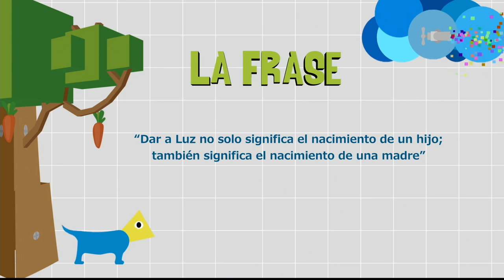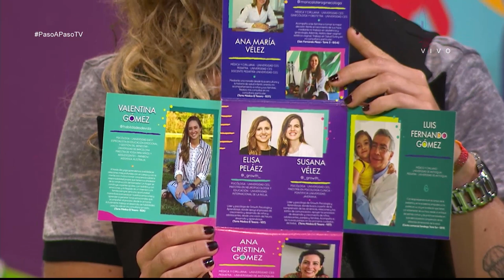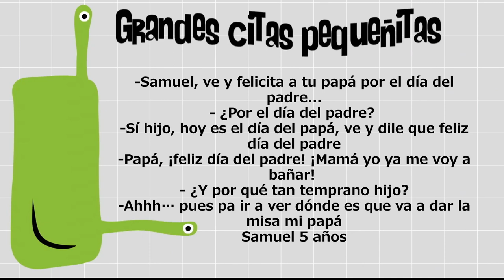Renovando el modelo: Curso prenatal [Paso a Paso TV] Telemedellín